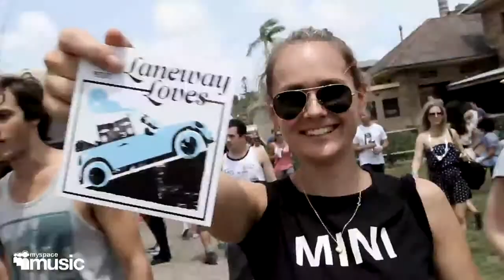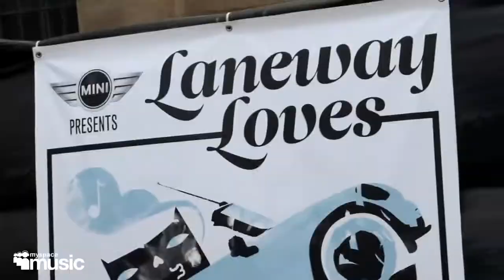Laneway Festival 2010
Sit in the pas­sen­ger seat with Sum­mer Fes­ti­val Guide and see what went on at this year's Laneway fes­ti­val. With the CBD as the back­drop and a line up to make any taste-​mak­er feel gid­dy, Laneway show­cas­es acts that will break­through over the next 12 months.